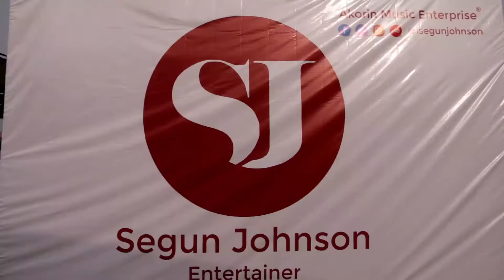Segun Johnson host clients for the past 5 years to a dinner night of music performances and awards